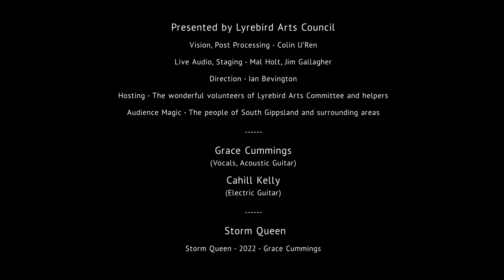Grace Cummings - Storm Queen - Live at Meeniyan Town Hall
Star Rising. Grace Cummings - Storm Queen - Live at Meeniyan Town Hall Mar 2022, presented by Lyrebird Arts Council. Stripped back acoustic accompanied by Cahill Kelly. Breathtaking!!